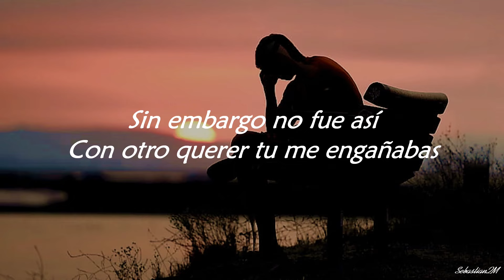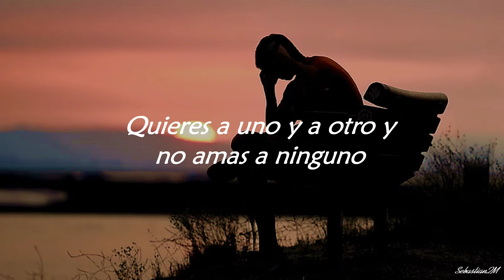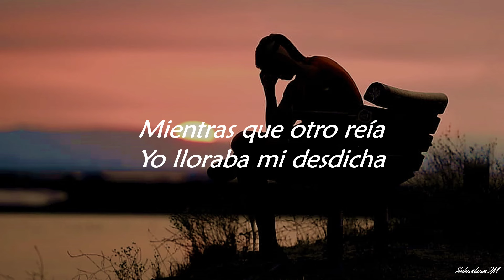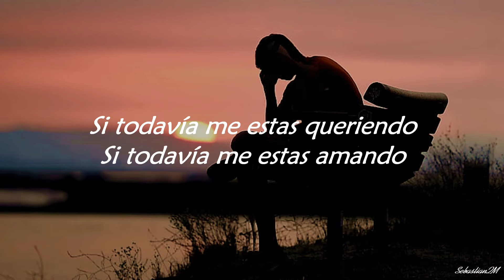Falso Juramento (Desdicha de Amor) - Max Castro (Letra)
Max Castro - Falso Juramento
Autor: Juan Bolivar Crespo

Letras:
Cuando yo te conocí
Solo te pedí que me quisieras
Sin embargo no fue así
Con otro querer tu me engañabas(bis)

Comprendo que nuestro amor solo trajo decepciones
Quieres a uno y a otro y no amas a ninguno(bis)

Yo no logro comprender
Donde fue a parar tanto cariño
Lo más noble de mi amor
Despreciaste tan fríamente(bis)

Ahí logre comprender
La indolencia de este mundo
Mientras que otros reían
Yo lloraba mi desdicha(bis)

Si todavía me estas queriendo
Si todavía me estas amando
Procura pues olvidarme
Como yo lo estoy logrando